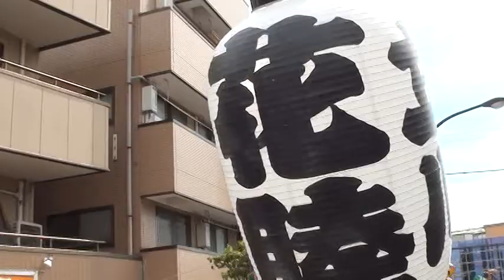平成26年 立川諏訪祭り【 立川花睦 】神輿連合渡御。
【キューバ＆日本文化交流です】立川諏訪神社　例大祭　神輿パレードです。≪日本と言えば、神輿です≫日本は、海に囲まれた島国です、春夏秋冬の四つの季節がほぼ同じ長さで、多くの地域で季節ならではのお祭りが行われています。‹縄文時代›しだいに定住生活をするように成り、自然への願いや実りへの感謝の為のお祭りが始まる。祭りの季節がやってくると、じっとしていれられない。そんな気持ちにさせる大きな理由の一つは、神